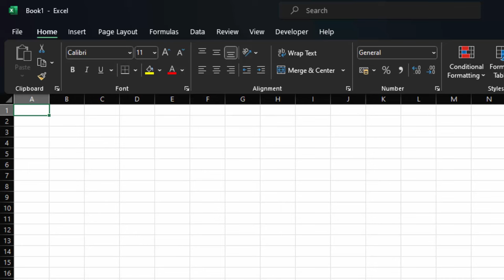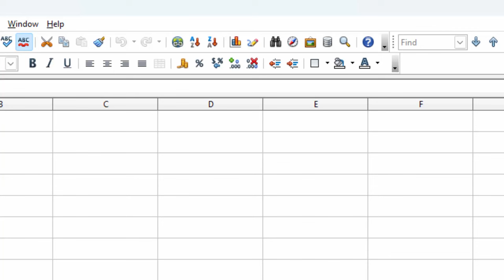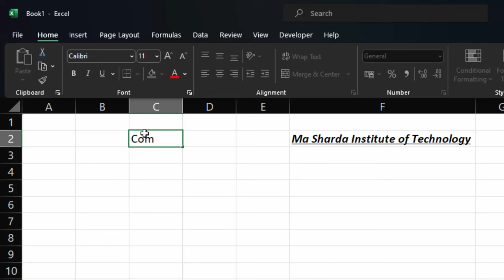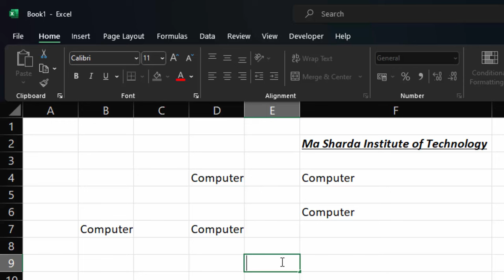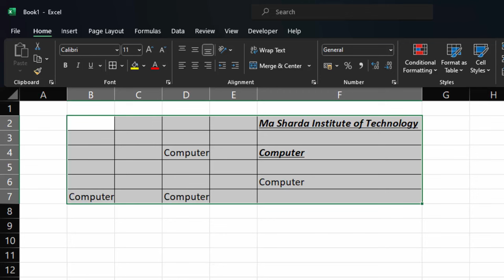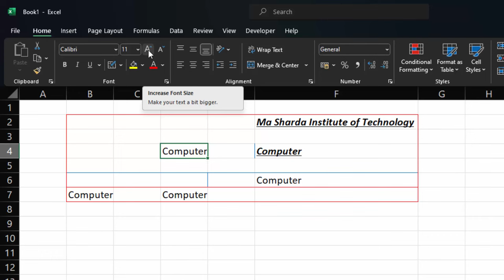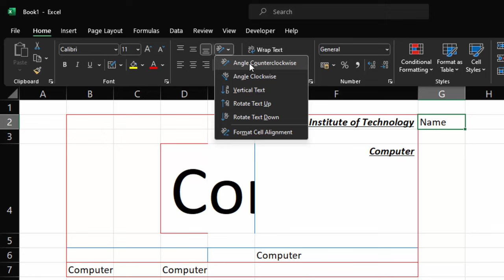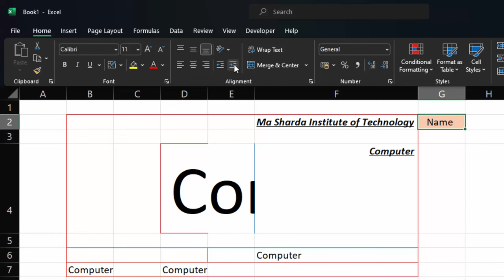Home tab in Ms Excel in hindi@COMPUTEREXCELSOLUTION